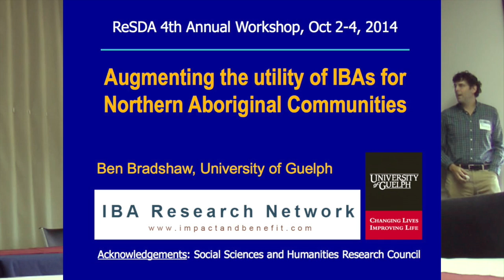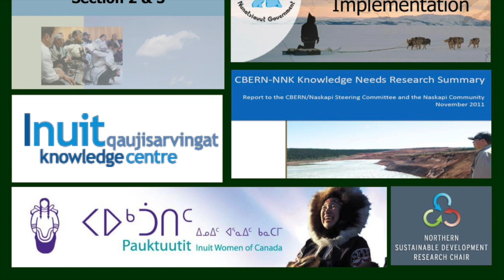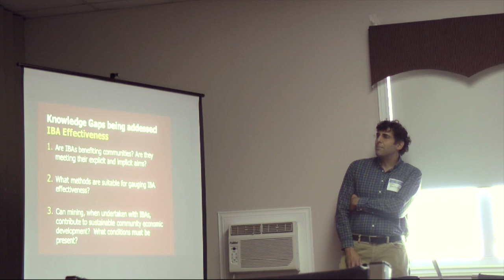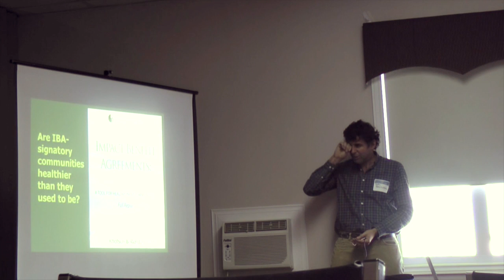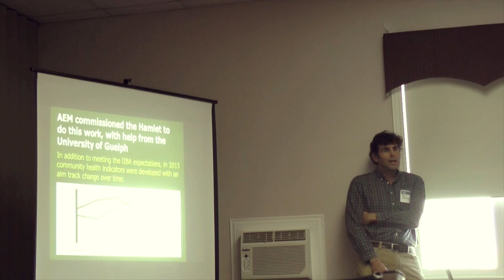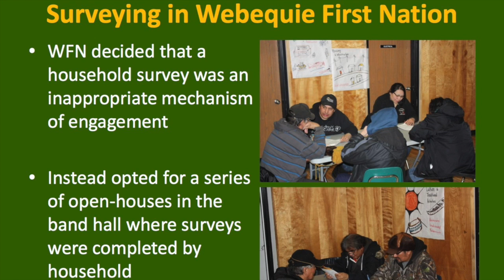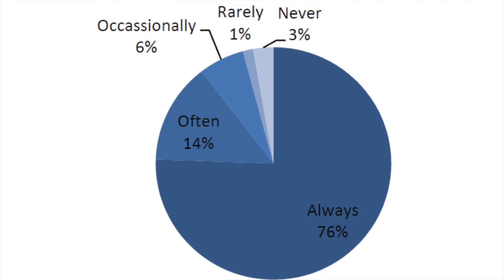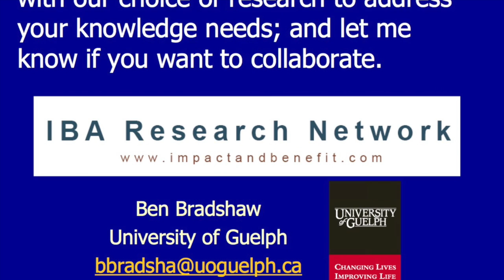Ben Bradshaw: Notions of Well-being in the North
Ben Bradshaw from the University of Guelph speaks on 'Notions of Well-being in the North: Research Perspectives' at the Fourth Annual Workshop in Happy Valley-Goose Bay, October 2014.